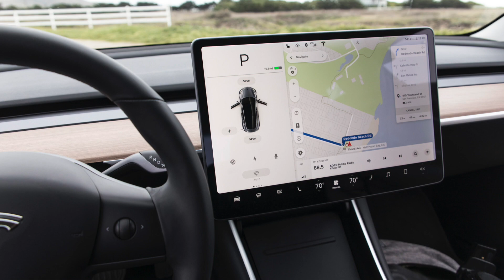A TESLA ESTA EM APUROS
A Tesla vem tendo diversos problemas na produção do seu carro de massa, o Model 3, mas porque isso é tao importante para uma empresa que parece estar tao saudável ?

Se voce quer usar o serviço de redirecionamento de pacotes entre em contato conosco através do instagram @themaericanashop

Episodio :: VAMOS FALAR SOBRE A TESLA

Leitor de cartão USB C
Mini Docking Station (Adaptor)
Tripe Gorilla
Storage DROBO
Fone de ouvido
Protetor controle remoto drone
Protetor helices do drone

Teste o Amazon Prime gratuitamente por 30 dias !